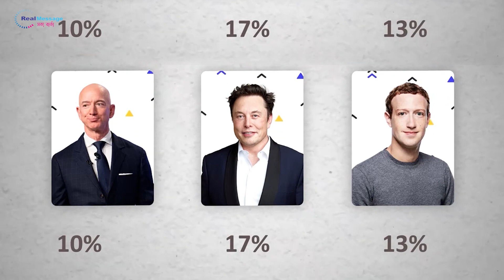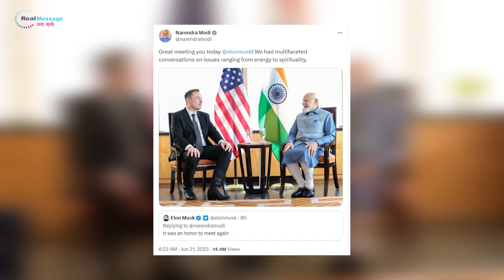একহলেন ইলন মাস্ক এবং নরেন্দ্র মোদি, কি ঘটতে যাচ্ছে ভারতে? | Real Message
একহলেন ইলন মাস্ক এবং নরেন্দ্র মোদি, কি ঘটতে যাচ্ছে ভারতে?

গোটা বিশ্বে প্রযুক্তির অসাধারণ বিপ্লবের পেছনে যে কয়জন জ্ঞানী ও গুণী মানুষের অসামান্য অবদান রয়েছে, তাদের মধ্যে ইলন মাস্ক অন্যতম। তার হাত ধরেই পৃথিবীতে আগমন করেছে অসাধারণ সব আবিষ্কার। জ্ঞান বিজ্ঞানের এই সময়ে এসে, তিনি আবিষ্কার করতে চাইছেন মানবিক এক পৃথিবী! তাই তো লোকমুখে তিনি একজন মানবিক পৃথিবীর স্বপ্নদ্রষ্টা।